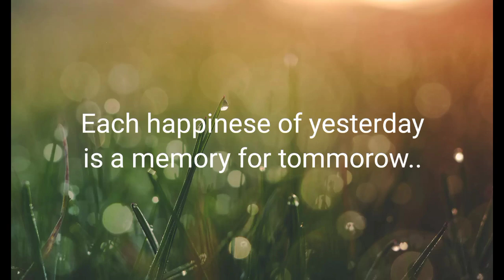Arun and meena's weeding Cover # Photo's//North Easthern// Tripura.